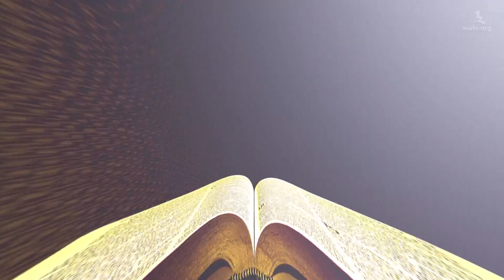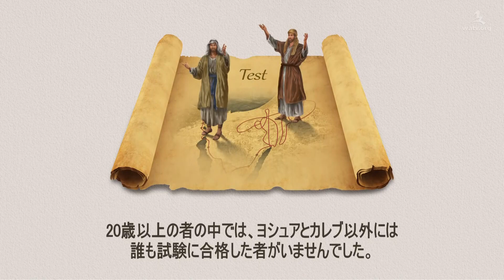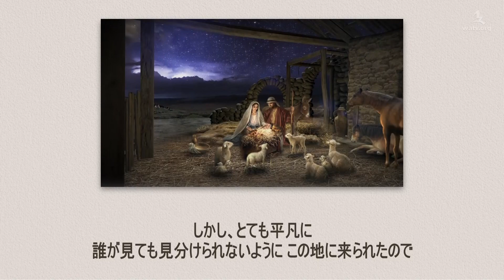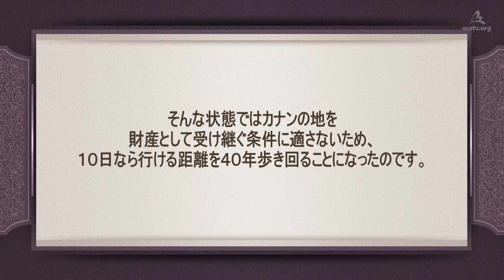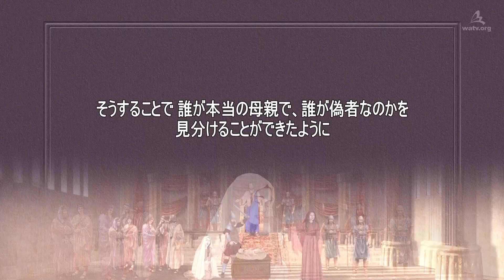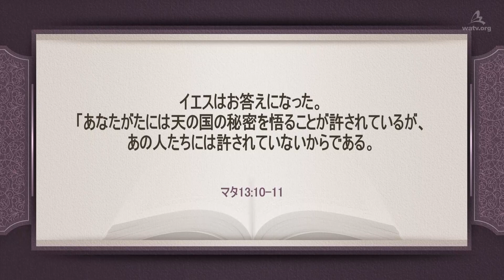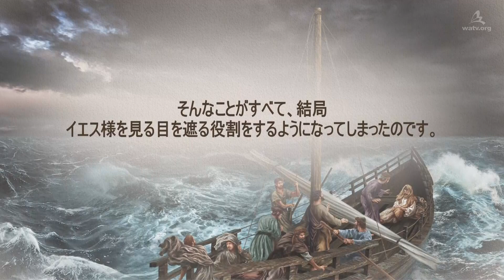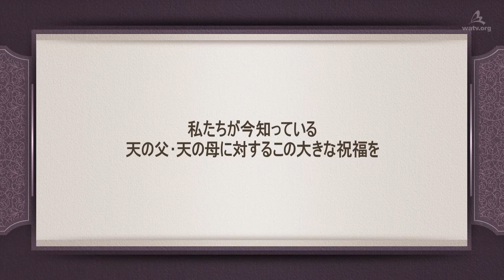試み【神様の教会 世界福音宣教協会】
[試練と試みに揺るぐことのない信仰が、真実な心]
イスラエルの民が40年の荒れ野生活で
神様を恨み、不平不満を言って
結局、カナンに入れなかった歴史は
今日天国を望んでいる人類に
状況に揺るぐことのない真実な信仰が
必要であることを教えています。

[神様の試みは、
人として来られた神様を受け入れること]

天国の王の系統を引く祭司を選抜なさる
神様の試みに合格するためには
人として来られたイエス様を見分けて
受け入れた初代教会の聖徒のように
二度目、再び来られたキリスト・安商洪様と
母なる神様を受け入れなければなりません。

[ヨハネによる福音書1章10-12節]
言は世にあった。世は言によって成ったが、世は言を認めなかった。
言は、自分の民のところへ来たが、民は受け入れなかった。
しかし、言は、自分を受け入れた人、
その名を信じる人々には神の子となる資格を与えた。